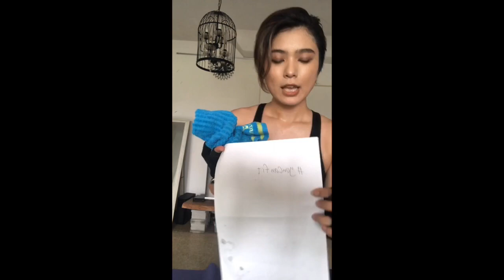【超滝汗】簡単！背中・肩トレーニング【30分】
筋トレ初心者さんでも簡単にできる背中・肩のトレーニングの滝汗メニューをご紹介します。
簡単ですがかなりキツいです！
まずは焦らず、ご自身のペースでトライしてみてください。